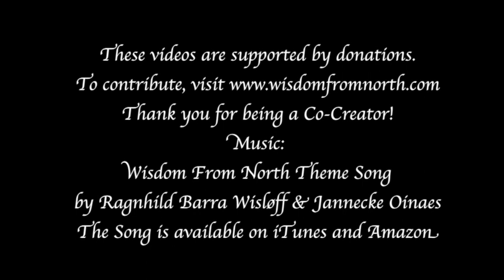Feng Shui Your Life | Rebekkah Leve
Danish Rebekkah Leve is a Feng Shui consultant, color psychologist, a mindful designer and a clairvoyant. To her Feng Shui is a Lifestyle and she stresses the importance of surrounding yourself with what you love and not get too stuck on the strict Feng Shui rules. She also explains how we can consciously choose to wear or use colors in order to feel a certain way.
Feng Shui is a Chinese philosophical system of harmonizing everyone with the surrounding environment. The term Feng Shui literally translates as "wind-water" in English.

Norwegian subtitles by Jannecke Øinæs